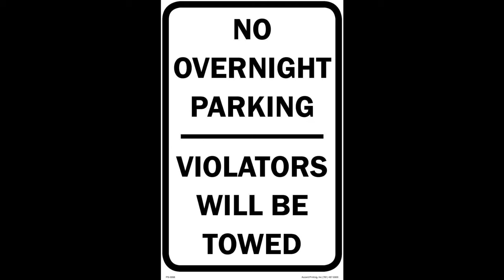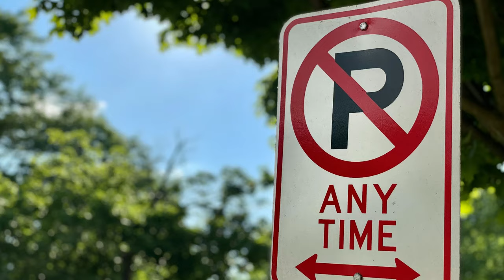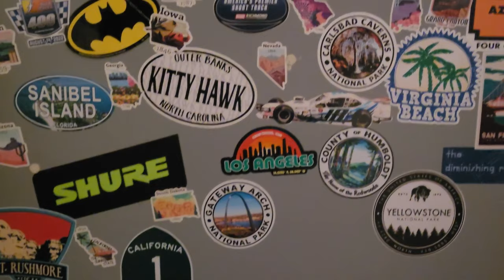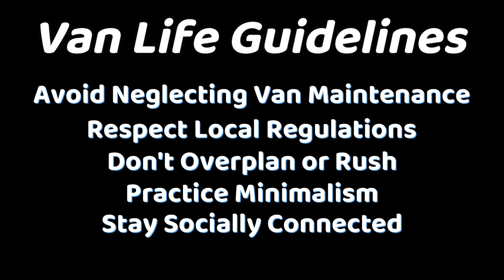5 DON'Ts in Van Life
Hello! Nomadic Billy Goat here!
Thank you for checking out the channel, and for all the love and support!

In this video, I'll be discussing the 5 DON'Ts in Van Life.

"Going for a car ride"

~Princess~
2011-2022